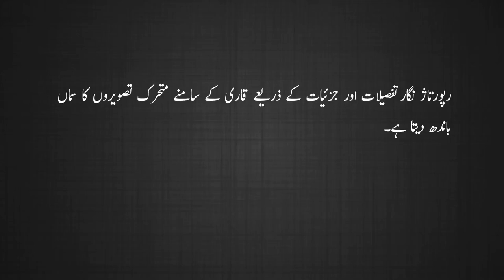Reportaz / رپورتاژ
Urdu mein Repartaz Nigari